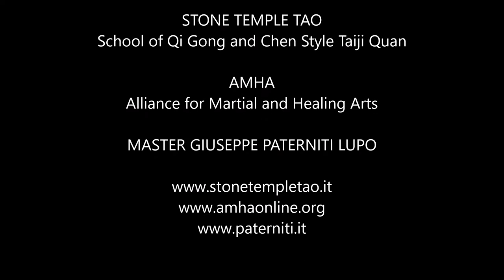Yi Jin Jing Qi Gong - 易筋经 - Master Giuseppe Paterniti Lupo - Professional Training Course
This is a relatively intense form of exercise that aims at strengthening the muscles and tendons, so promoting strength and flexibility, speed and stamina, balance and coordination of the body. The basic purpose of Yi Jin Jing is to turn flaccid and frail sinews and tendons into strong and sturdy ones. The movements of Yi Jin Jing are at once vigorous and gentle. Their performance calls for a unity of will and strength, i.e. using one's will to direct the exertion of muscular strength. It is coordinated with breathing. Better muscles and tendons means better health and shape, more resistance, flexibility, and endurance. It is obtained as follows:

- postures influence the static and nervous structure of the body
- stretching muscles and sinews affects organs, joints, meridians and Qi
- torsion affects metabolism and Jing production
- breathing produces more and better refined Qi
- active working gives back balance and strength to body and mind (brain, nervous system and spirit).

The video shows the entire form of "Yi Jin Jing Qi Gong 易筋经" performed by Master Giuseppe Paterniti.

Giuseppe Paterniti is Technical Director of AMHA (Alliance for Martial and Healing Arts) and of STONE TEMPLE TAO (Italian School of Qi Gong and Chen Style Taiji Quan).

He conducts professional training courses (recognized by AMHA, FIWUK and CSEN / CONI) and seminars in Italy and abroad.

For information about Master Giuseppe Paterniti, please visit:
(this website shows all Paterniti’s activities)